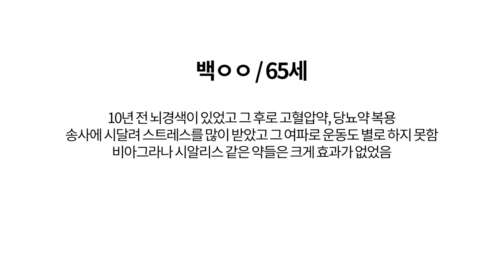[팽창형 임플란트 후기] 10년 전 뇌경색, 고혈압, 당뇨, 60대의 발기부전 수술전후 소회#20 세움비뇨기과박성훈원장_팽창형보형물후기/세조각팽창형보형물후기_내가경험한팽창형임플란트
10년 전 뇌경색이 있었고, 이후 고혈압, 당뇨약을 복용중인 60대 남성의 팽창형 임플란트 수술 6개월 후 인터뷰